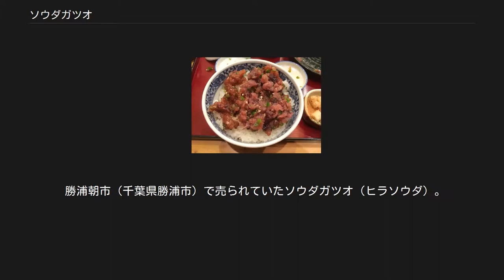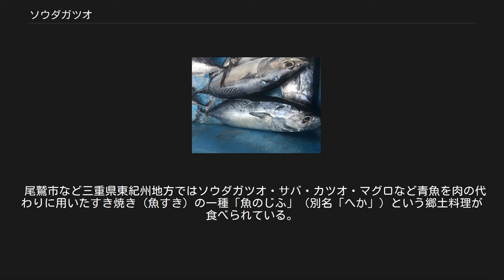ソウダガツオ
ソウダガツオ（宗太鰹、騒多鰹）は、スズキ目サバ亜目サバ科サバ亜科マグロ族ソウダガツオ属 Auxis に属する海洋生条鰭類（硬骨魚類）である。
 同属に分類されるマルソウダ・ヒラソウダの両種を指す混称でもあり、両種はそれぞれマルソウダガツオ・ヒラソウダガツオと呼ばれる場合がある。
 太平洋など全世界の熱帯・亜熱帯・温帯海域に広く分布する肉食魚で食用に漁獲される。
 勝浦朝市（千葉県勝浦市）で売られていたソウダガツオ（ヒラソウダ）。
2017年7月24日撮影。
 ソウダガツオ属は2種のみが分類され、それぞれ2亜種に分けられる。
 マルソウダは最大全長50センチメートル（cm）前後、ヒラソウダは最大60cm前後と、ヒラソウダの方がやや大型になるが、両種とも通常の全長は最大40cmほどである。
 両種とも背部は黒色に近い濃青色・腹部は銀白色だが後述のように有鱗域・鰓蓋上端の黒色斑・背部後半の模様の形状に違いがみられる。
 同じサバ科のカツオと同じく鱗は体の前方にしかなく体後部にはないが、カツオと異なり腹側には縞模様が出ない。
また類似する近縁種にスマがあるが、ソウダガツオは両背鰭が接近しているのに対し、カツオ・スマは第一・第二背鰭が近接しているほか、スマは胸鰭下独特の斑点があることから区別できる。
なおヒラソウダを「スマ」（スマガツオ）と呼び、スマを「モンズマ」など別の地方名で呼んで区別する地域がある。
 2種の区別点は以下のようなものがある。
 名前の由来は「鰹に似たれば〈鰹だそうだ〉といいしを、倒置したる魚名（＝カツオに似た魚）」（広辞林）・「常に群集して、水面にしぶきを立てながら小魚を捕食する。（集まって騒ぐ・騒々しい）ということで『ソウダガツオ』の呼称は（騒々しく騒ぐ鰹）の意味」とされる。
漢字では「宗太鰹」「騒多鰹」と表記するが、主にマルソウダを原料に作られる節は後述のように「宗田節」と表記される。
 また吻部が短く、目が口先に近づいていることから「メヂカ（目近）」の地方名で呼ばれることがある。
 食用として流通する際は2種を区別しないことが多く、地方名も2種共通の名前が多い。
本ガツオ（標準和名カツオ）の漁獲量が少ない日本海側では単に「カツオ」と言えばヒラソウダを指す。
 その他の俗称としてはソウダガツオ・メヂカ（メジカ、近畿地方）・フクライ（宮城県気仙沼で両種を混称）などがある。
個別の地方名は以下の通り。
 マルソウダ ヒラソウダ 20℃以上の水温帯で産卵する。
産卵期は春 - 初夏で、孵化後は1年で25cm前後・2年で33cm前後・3年で40cm前後に成長する。
 沿岸 - 沖合の表層を大群で回遊し、内湾部・汽水域にはほとんど入らず、水温が高ければ冬に釣れる場合もあるが春はあまり釣れない。
また水深が極端に浅い海域には回遊してこないが、沿岸部でもある程度の水深があれば回遊してくる場合があるため、釣り船のみならず外洋に面し海流が直接当たるような磯・防波堤・砂浜などでも釣れる。
 肉食性で幼魚期には小型の甲殻類を捕食し、成長するとイワシなどの小魚を捕食する一方でマグロ・カジキなど大型肉食魚に捕食される。
 両種とも日本近海では北海道 - 九州南部の太平洋沿岸および日本海・東シナ海沿岸・屋久島・南西諸島・小笠原諸島近海に分布する。
特に両種とも房総半島以南の太平洋沿岸に多い一方、日本海・東シナ海では秋にマルソウダが多い反面ヒラソウダは少ない。
日本国外では朝鮮半島南岸・東岸、済州島周辺海域及び東太平洋を除く世界中の温帯・熱帯海域でも確認されている。
 日本では秋 - 冬に南日本周辺海域に集まり、春 - 夏にかけて北上して北海道まで回遊する。
両種とも関東地方では海水温が上昇する初夏以降に入り乱れて沿岸へ回遊してくるが、マルソウダよりヒラソウダの方が少し低めの水温にも対応しているため、晩秋のころにマルソウダが日本近海から去ってもヒラソウダはしばらく釣れ続けることが多く、海水温が高めの年はヒラソウダが正月過ぎまで日本沿岸を回遊していることもある。
 一本釣り・巻き網・定置網などで漁獲されるが、特に定置網で年間30,000トン（t）程度の量が漁獲されている。
 その中でも後述の「宗田節」の原料となるマルソウダは日本全国の水揚げ量のうち40％が高知県内で水揚げされているほか、和歌山県南部では春 - 秋に巻き網漁・棒受け網漁・定置網漁でマルソウダ（体長16 - 34cm）が大量に、ヒラソウダ（体長28 ...